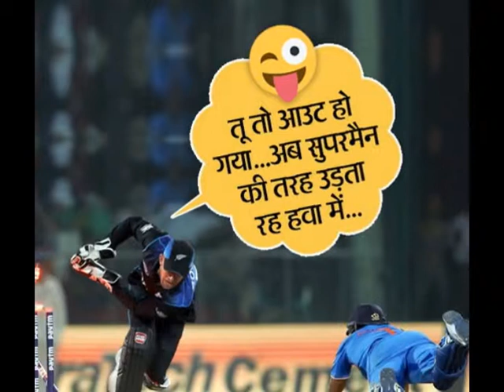New funny image Indian And Newzealand Cricketers funny viedeos